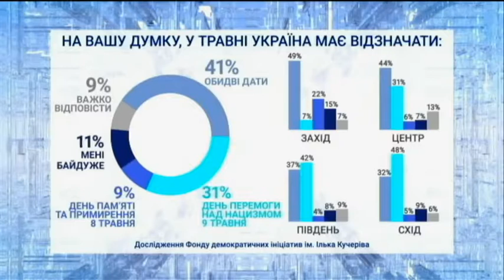"МИР чи ВІЙНА" випуск за 7 травня 2021 року (Частина 2)